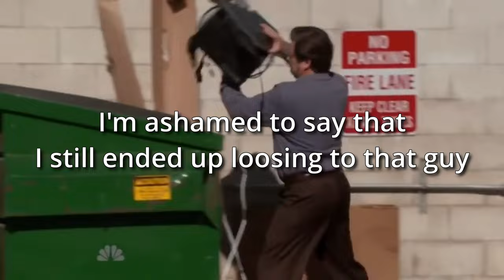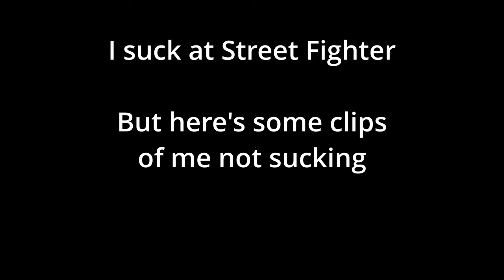Street Fighter 6 Months Later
Street Fighter 6 came out months ago and I decided to check up on it to see how it was doing and how rusty I am.

0:00 Intro
0:30 First match
1:25 Second match
2:31 Third match
3:43 PFP of The Day
3:51 Rage
4:07 The Gief switch up
5:02 Second match with Gief
6:14 Last match